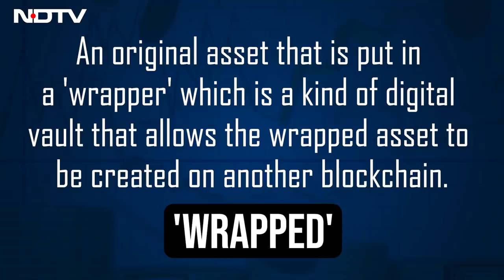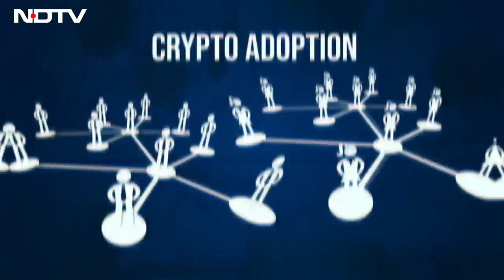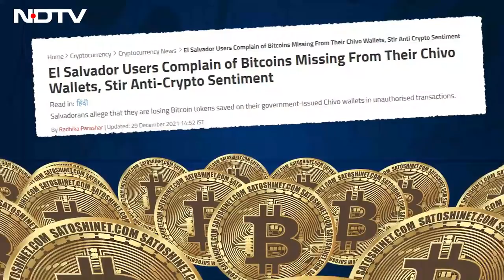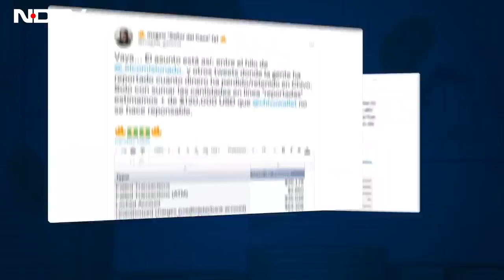Crypto Unfiltered: Here's How Bitcoin Works on the Ethereum Blockchain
In this week's episode we take a look at how Bitcoin is able to work on the Ethereum blockchain and how does interoperability exist in the crypt ecosystem. We also take a look at some of the headline-making news from the world of cryptocurrency and we also show you how the market is performing for some of the major tokens. This and a whole lot more in this week's Crypto Unfiltered.

Quick access links:
00:00 Introduction
01:49 Janta Ka Crypto
04:52 Catch Up With Crypto
07:12 Market Watch
08:50 Breaking Down The Numbers